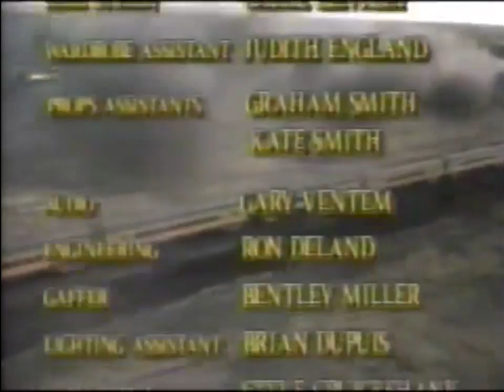Shining Time Station- City of New Orleans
One of my favorite songs from one of my favorite childhood shows. From Jingle Jingle Jingle